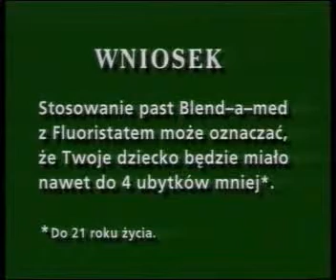Blend a med - Poland - 1993